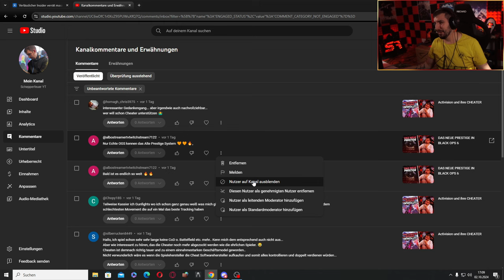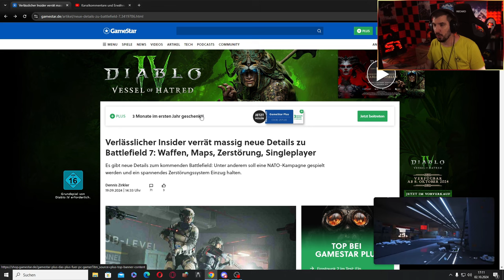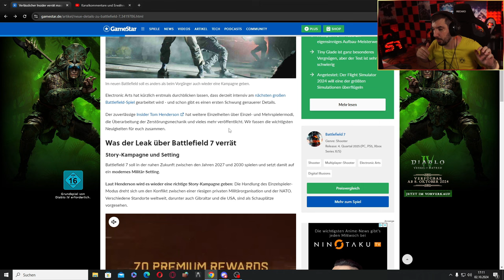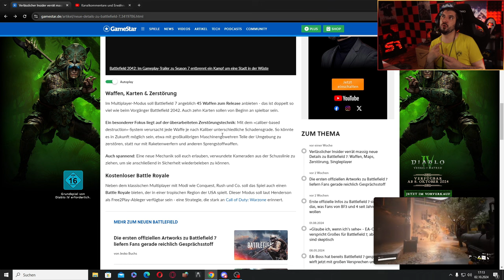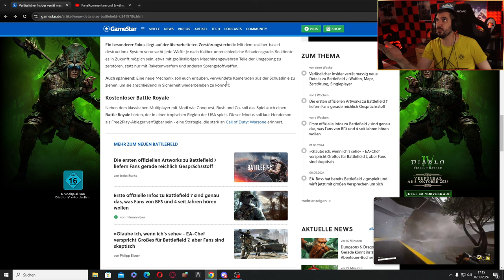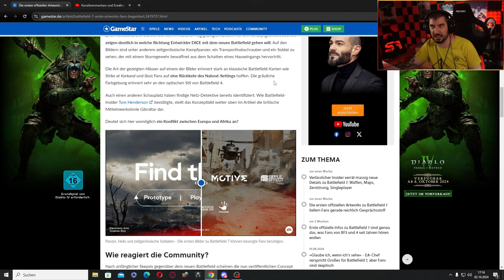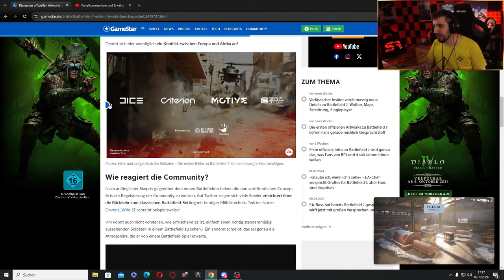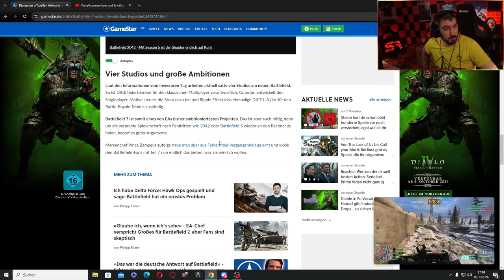WIRD BATTLEFIELD WIEDER FLOPPEN?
DAS NEUE BATTLEFIELD 7 KOMMT